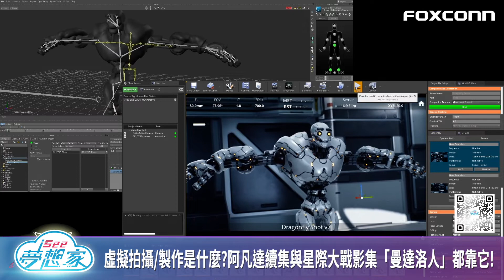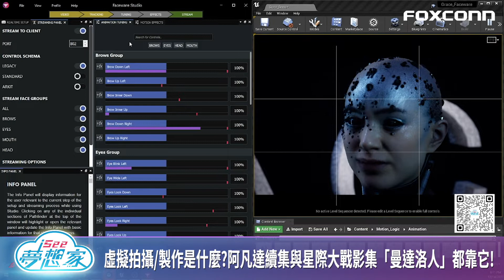I See夢想家 第154集 虛擬拍攝/製作是什麼?阿凡達續集與星際大戰影集 「曼達洛人」都靠它! Part1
議題：虛擬拍攝/製作是什麼?阿凡達續集與星際大戰影集 「曼達洛人」都靠它!
來賓：Glassbox Technology 創辦人 Norman Wang
隨著疫情爆發後,大家越來越習慣宅在家, 宅在家沒事就是追劇,Netflix,Disney+或是 Apple 都投入越來越多資源在內容自製的部份,眼尖的觀眾會發現近期影集特效真的是直逼電影等級,隨著拍攝後製科技產業崛起,更多劇組都能用相對可負擔的價格將各種天馬行空的創意呈現在觀眾眼前.

今天 I See 夢想家節目,就要帶大家來了解一下拍攝科技的新鮮事,邀請到的來賓Glassbox Technology 創辦人 Norman Wang 是一位台灣創業家把好萊塢的技術帶回台灣,就連阿凡達續集的拍攝也採用了他們的技術,讓我們來聽聽看這技術有什麼厲害的地方,以及他本身精彩的創業故事,一開始是怎麼從一家小公司躍升到與 NASA合作,他們做對了什麼? 其中認知心理學與人機互動扮演什麼重要的角色? 以及後來如何跟阿凡達團隊產生合作的? 內容豐富又有趣~聽下去就對了!!!

想知道更多科技新知內容，敬請鎖定【I See 夢想家】！